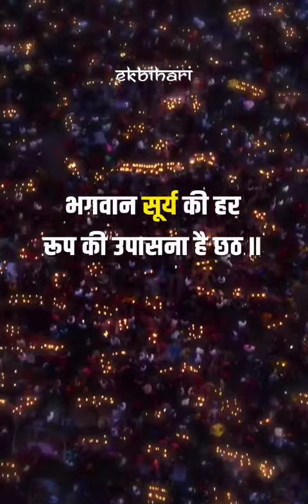chhath puja me gao'me hi rahna hai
ravi k notes me aapka swagat hai.
aap YouTube family support kijiye